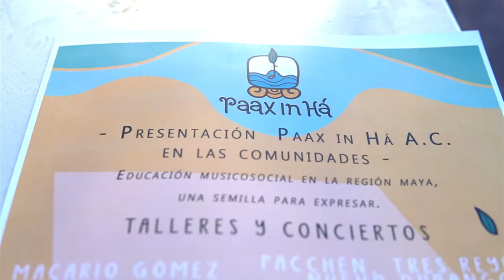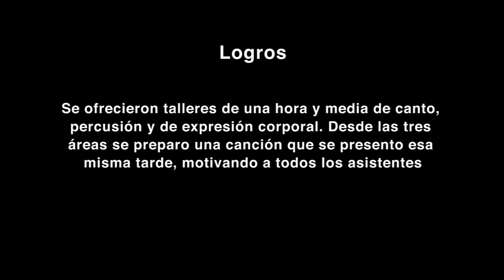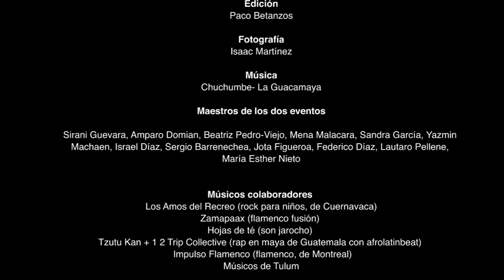Paax in Há. Educación musicosocial en la región maya de Quintana Roo.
En enero de 2019, se organizaron dos eventos de Presentación de Paax in Há en las comunidades mayas de "Macario Gómez" y "Tres Reyes" del Estado de Quintana Roo para realizar una muestra de nuestra metodología como herramienta educativa y artística.

Se ofrecieron talleres de una hora y media de canto, percusión y de expresión corporal. donde se montó una canción Desde las tres áreas se preparó una canción que se presentó esa misma tarde, motivando a todos los asistentes.

Antes de publicar el vídeo, que se grabó en el evento de Macario Gómez, se presentó a la Asamblea de la comunidad, con la delegada Beatriz Ramírez presente, y los presentes firmaron la autorización para que Paax in Há pueda difundir este contenido con fines de difusión del proyecto socioeducativo, para comunicar adecuadamente, y conseguir los fondos necesarios para el desarrollo del proyecto de Formación Paax in Há.

Puedes SEGUIRNOS en las redes!!

- ENGLISH -
In January 2019, Paax in Há organized two presentation events in the Mayan communities of Macario Gómez and Tres Reyes, in the State of Quintana Roo, in order to show to the community a sample of our methodology as and educational and artistic tool.
We have one and a half hour workshops in singing, percussion and corporal expression to the children, assembling a song from the three areas. This song was then presented that same afternoon, motivating the people who attended the event.
Before publishing the video, which was recorded during the Macario Gómez event, it was presented to the Parents’Assembly of the community, with the presence of its delegate Beatriz Ramírez. The purpose was to get the authorization signed by the parents so that Paax in Há would be able to disseminate the video and images, in order to adequately communicate about its socio-educational project, and obtain the necessary funds for the development of the Paax in Há educational program.

You can FOLLOW us on the networks!

THANKS to all the managers, artists and teachers that have made this event possible.

Management and production: Beatriz Pedro-Viejo and Ángel Ramos

Teachers of the two events: Sirani Guevara, Amparo Domian, Mena Malacara, Sandra Garcia, Yazmin Machaen, Israel Diaz, Sergio Barrenechea, Jota Figueroa, Federico Diaz, Lautaro Pellene, María Esther Nieto

Psychosocial area: Rocío Urtubia
Creative team: Yazmin Atencio, Marina Aichino

Camera: Jorge Alejandro Bustos (@jorge_alejandro_filmaker)
Edition: Paco Betanzos
Photography: Isaac Martínez

Collaborating musicians:
- Los Amos del Recreo (rock for children, from Cuernavaca, Mexico) - Zamapaax (flamenco fusion)
- Tea leaves (son jarocho)
- Tzutu Kan + 1 2 Trip Collective (rap in maya from Lago Atitlan, Guatemala, with afro latin beat)
- Impulso Flamenco (Flamenco from Montreal, Canada)
- Tulum musicians